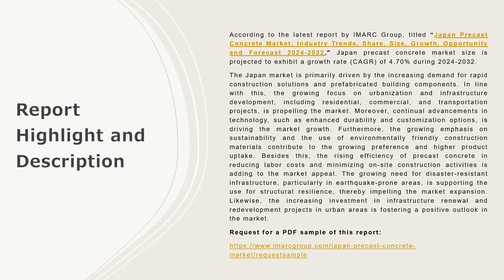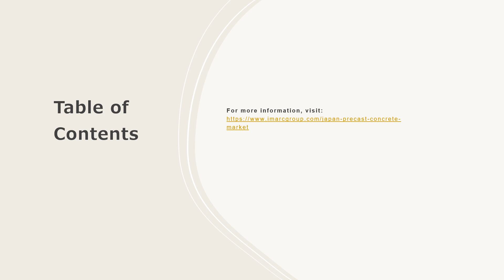Japan Precast Concrete Market Size, Share, Demand, Report, Forecast 2024-2032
Get in-depth analysis of the Japan precast concrete market report 2024!  In this comprehensive report, we provide insights into the key trends, market dynamics, and growth opportunities shaping the industrial burner industry. Whether you're a industry professional, an investor, or looking to know about the market trends, this report is your go-to resource.

Key Highlights:

Japan Market Overview: Get insights into the historical and forecast data of the Japan precast concrete market
Industry Segment Analysis: Understand Industry Segmentation based on market based on type, product, and end use.